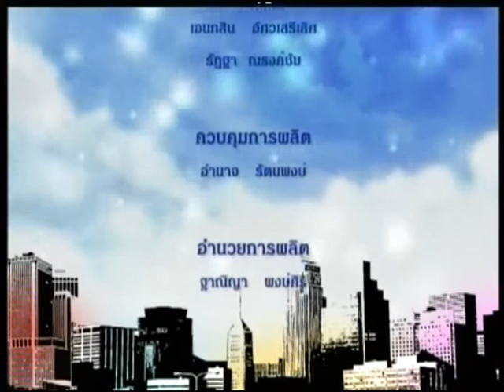รักเมืองไทย TNN2 ตอน เรียงร้อยผ้าไทยเทิดไท้ราชินี 84 พรรษา O/A วันศุกร์ที่ 27 พ.ค. 2559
เชิญรับชม รายการรักเมืองไทย ย้อนหลัง
-ตอน เรียงร้อยผ้าไทยเทิดไท้ราชินี 84 พรรษา
-เผยแพร่เมื่อ  วันศุกร์ที่ 27 พฤษภาคม 2559
-พิธีกร : คุณสายสม วงศ์สาสุลักษณ์
-แขกรับเชิญ  :
1.คุณอรอนงค์  เขียวงามดี (ผู้อำนวยการฝ่ายการตลาดและประชาสัมพันธ์ โรงแรมสวิสโฮเต็ล เลอ คองคอร์ด)

2.คุณกฤษฎา  ทิพย์ประสิทธิ์ (ออร์กาไนเซอร์จัดงาน "เรียงร้อยผ้าไทยเทิดไท้ราชินี 84 พรรษา")